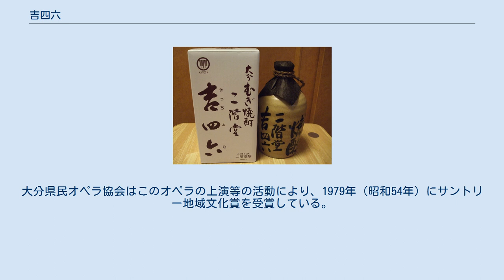吉四六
吉四六（きっちょむ）は、大分県中南部で伝承されている民話の主人公。
とんち話で知られる。
江戸時代初期の豊後国野津院（現在の大分県臼杵市野津地区、旧:大野郡野津町）の庄屋であった初代廣田吉右衛門（ひろた きちえもん）がモデルとされる。
 焼酎「吉四六」 廣田吉右衛門は、名字帯刀を許された地方の庄屋であった。
吉四六と吉右衛門のつながりを示す史料はなく、また、廣田吉右衛門の名は7代にわたって代々受け継がれたため、どの代の吉右衛門がモデルであったのかは定かではないが、吉四六話や野津地区にある初代吉右衛門の墓の調査から、初代廣田吉右衛門（寛永5年（1628年） - 正徳5年12月27日（1716年1月21日））がモデルであると見做されている。
「きっちょむ」という名は「きちえもん」が豊後弁によって転訛したものである。
また、中津市等の県北には、頓智者の吉五（吉吾とも）の話が伝わるが、彼も吉四六と同系統又は同一人物とされる場合がある。
 吉四六は、一休、彦一と並び著名なとんち者であり、寺村輝夫他、児童文学、国語科教科書などにも題材として採り上げられていたこともあって知名度は高い。
地元の大分県では、焼酎の銘柄や吉四六漬など、その名を冠した商品も多数発売されている。
また、九州旅客鉄道（JR九州）大分支社にはかつて「吉四六」の名称を持ったジョイフルトレインがあった（ジョイフルトレイン#吉四六を参照）。
 吉四六にまつわるとんち話を吉四六話というが、これは一種の民話であり、廣田吉右衛門の伝記とは別物である。
実際、吉四六話とは明治時代以降に大分県中南部の伝承を集めて編纂したもので、話数は二百数十に及ぶが、編纂の過程で脚色や創作が加えられている。
たとえば、吉四六の嫁のオヘマは宮本清の創作である。
そのほか、落語の演目（壺算やてれすこなどをアレンジしたもの）や他地方の伝承をそのまま郷土の伝承に置き換えたものも少なくない。
 吉四六話が初めて活字化されたのは明治30年代に新聞に連載された『吉右衛門譚』であった。
その後、1925年（大正14年）から、宮本清によって大分県の地方紙「大分民友新聞」で連載され、1927年（昭和2年）に『豊後の奇人 吉四六百話』として単行本化されたことから大分県内で広く知られるようになった。
この時に収録されたのは100話であったが、1934年（昭和9年）、1939年（昭和14年）には『豊後の奇人 吉四六さん物語』、1950年（昭和25年）には『豊後の奇人 吉四六さんものがたり』、1974年（昭和49年）には『吉四六ばなし』として徐々に増補され、収録話数は230にまで増えている。
2006年（平成18年）には収録話数を108に厳選した改版が刊行された。
 一方、大分県外では、1926年（大正15年）に、柳田国男が主宰して東京で「きっちょむ研究会」が発足している。
1977年度（昭和52年度）からは光村図書版の国語科教科書にも採用されている。
 説話の数は優に200を超えるが、その中でも代表的なものを採り上げた。
他地域のとんち者のエピソードと内容が重なるものも多い。
また、子供向けには適さない色話も存在するほか、失敗談や怪奇話などバリエーションも豊富だが、児童文学で採り上げられることは極めて少ない。
 ほか。
なお、以上の説話の多くは宮本清著『吉四六ばなし』に収載されている。
 1973年（昭和48年）に大分県民オペラが吉四六昇天としてオペラ化（作曲：清水脩）して大分県内で上演。
後に九州を中心に全国各地で上演され、さらにテレビで全国放送も行われた。
主演の吉四六を大分県出身の立川清登が演じた。
大分県民オペラ協会はこのオペラの上演等の活動により、1979年（昭和54年）にサントリー地域文化賞を受賞している。